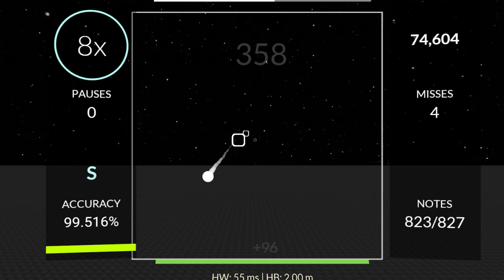Sound Space+ Camellia - Bassdrop Freaks